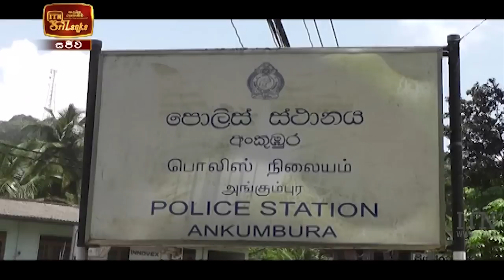ITN News 2021-01-26 | 06.30 PM